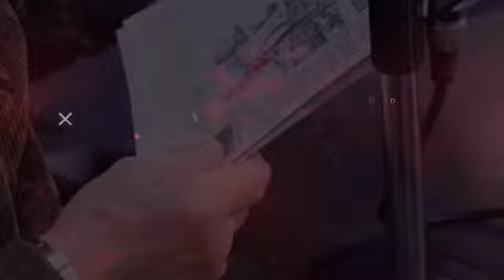Pichincha Opina l Alcaldes protestan muy tarde contra Moreno y habitantes pagaron los platos rotos